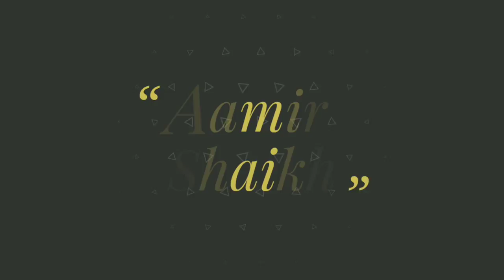Andheri Mumbai Over bridge Collapse 3rd July 2018 | Aamir Shaikh.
Aamir shaikh.